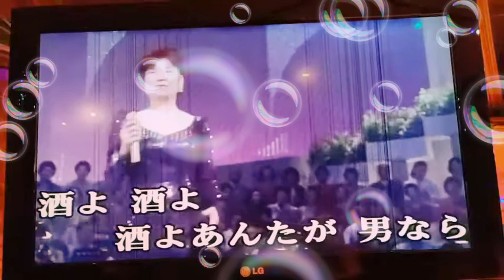郭華華Cover 新宿なみだ町 / 八代亜紀 小絹派對